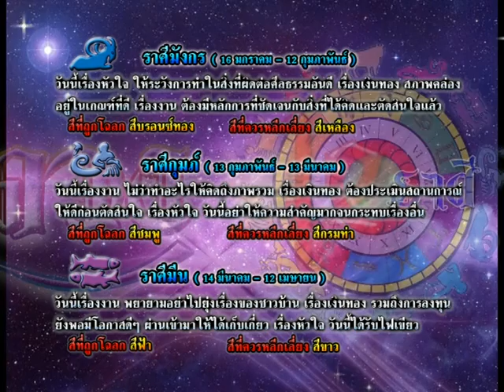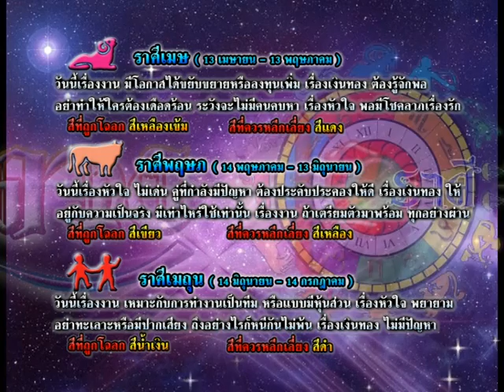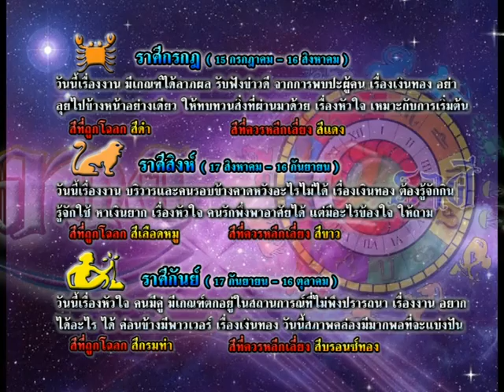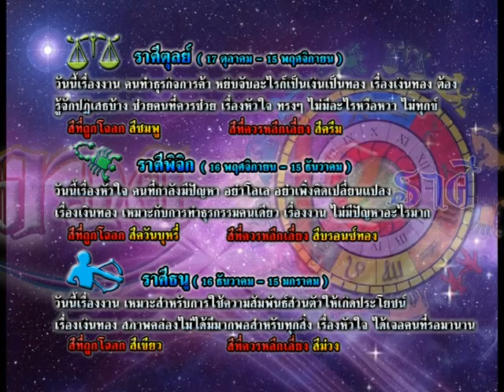รายการเปิดดวง 12 ราศี | 17/11/58 | EP 3/4